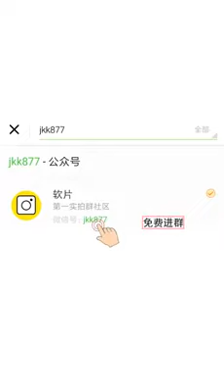SỰ CỐ KHI CHỤP ẢNH CƯỚI